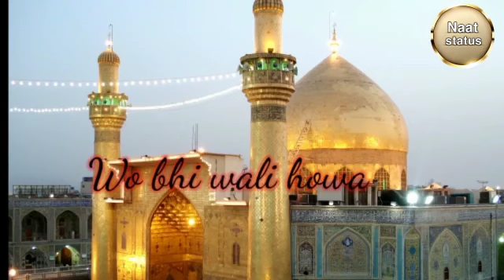13 Razzab status ❤️Ali ali mola ❤️video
🥰Shanoor ansari creation. 🥰